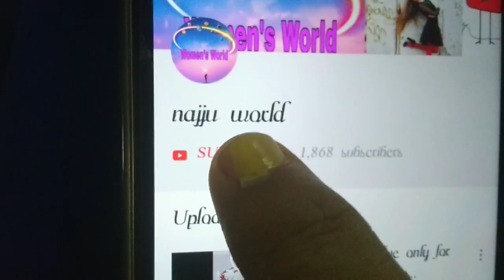Biryani చేయడం రాని వారు కూడా ఎంతో ఈజీగా Mutton Biryani చేయొచ్చు || najjuworld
Biryani చేయడం రాని వారు కూడా ఎంతో ఈజీగా Mutton Biryani చేయొచ్చు || simple Mutton biryani receipe || najjuworld

Hi,
Biryani which is everyone's favorite and if it is ur favorite too and if u r a beginner and don't how to make it more delicious then this video will be very useful to u.
Ingredients:
750gms Mutton.
2 large sized Tomatoes.
2 large sized onion.
1tblspn Ginger-garlic paste.
1tspn kasuri methi.
Finely chopped Coriander and mint leaves.
Crush 2 cardamoms,1 inch cinnamon and 2 cloves.
1 lemon.
2 tspns curd.
Oil and ghee.
1 kg Basmati or normal rice.